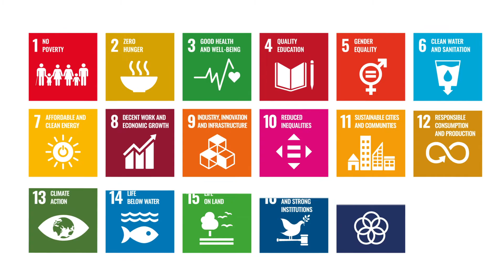[EN] Teaser Challenge Campus 2030 Edition 2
ACT TODAY,
TRANSFORM THE CAMPUS OF TOMORROW!
Imagine….
« It's September 2030 and the Agenda for the 17 Sustainable Development Goals (SDGs) has ended. Students over the world are returning to their Campuses, which are now finally sustainable. »

University campuses are at the heart of the change: in 10 years, they should have achieved the 17 SDGs to be able to welcome and educate the next generation! What will these Campuses be like?
Imagine a solution that will allow these sites to be considered socially, economically and environmentally sustainable.

Your mission?
Are you a student or university professor/researcher? Do you want to have a major impact and help to build the university environment of the future? Upload your project online and be noticed by the United Nations (UNRIC) and Agence Universitaire de la Francophonie (AUF).

Choose a category and submit your vision for the Campus of 2030: the university site that will have achieved all 17 Sustainable Development Goals!